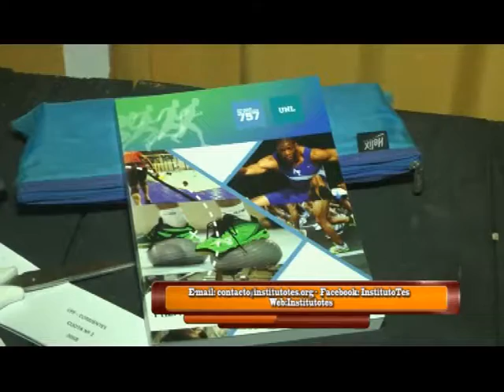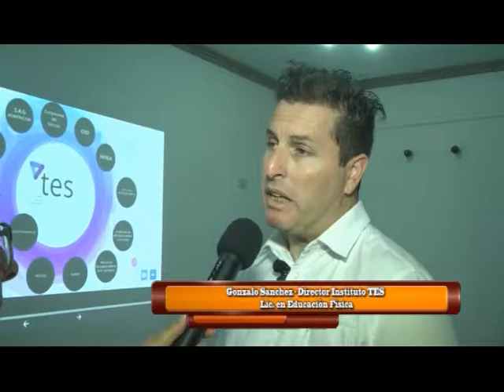Instituto TES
Iniciaron los Cursos para Preparadores Físico del Instituto TES . . .